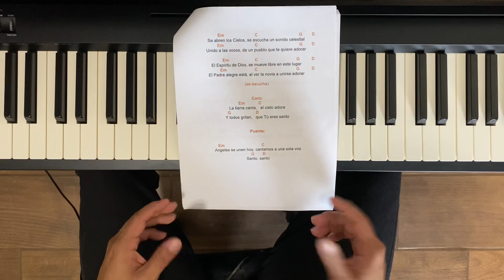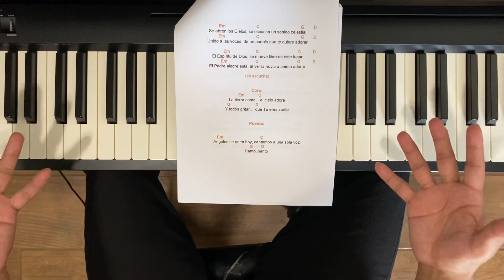La tierra canta / súper fácil 🎹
Si deseas adquirir un DVD de tres meses de clase de piano con corsarios con más de 1000 canciones todo por una donación de $52 escríbeme aquí a este correo